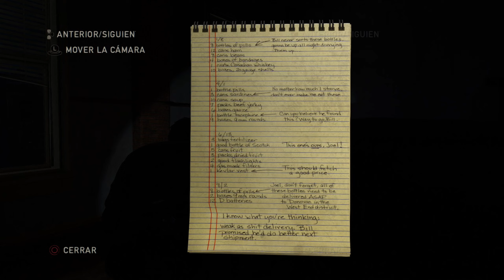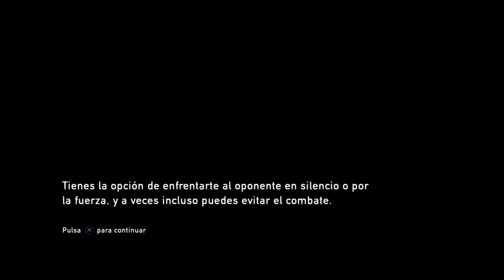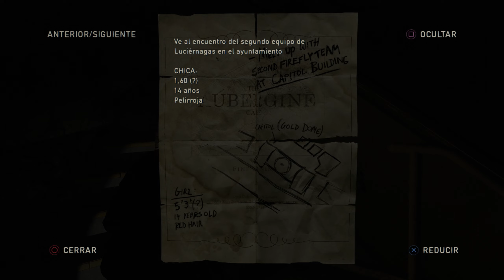The Last of Us Remastered (Rejugado 2023) | Parte 2 | en Español | Camino al Ayuntamiento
En un mundo hostil y pospandémico, las circunstancias desesperadas acaban juntando a Ellie y a Joel, que deben confiar el uno en el otro para sobrevivir en un viaje brutal por lo que queda de Estados Unidos.

Plataforma en la que lo juego: Playstation 4
Controles: Dualshock 4
Grabado o Emitido Mediante: Streamlabs Obs
Capturado con: Capturadora elGato HD60 pro

Titulo Original: The Last of Us: Remastered
Género: Acción-aventura, Terror, Tercera persona
Año: 2014
Desarrollado: Naughty Dog
Distribuido: Sony Interactive Entertainment

 Si por cualquier motivo no te sientes a gusto en este canal o no te gusta su contenido, simplemente no te suscribas o des suscríbete, yo no obligo a nadie a ver mi contenido y mucho menos pretendo que sea del agrado de todos.

*Ram                - Corsair Vengeance RGB PRO DDR4 16GB 3600MHz
*2ª Pantalla    - TV LG 24"